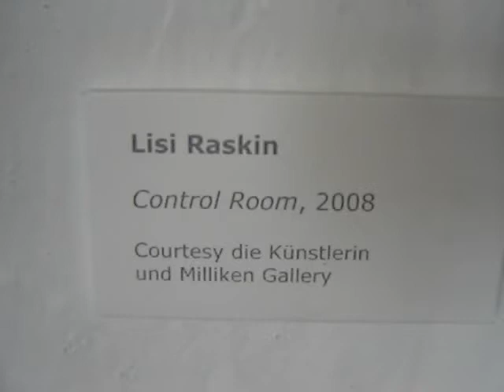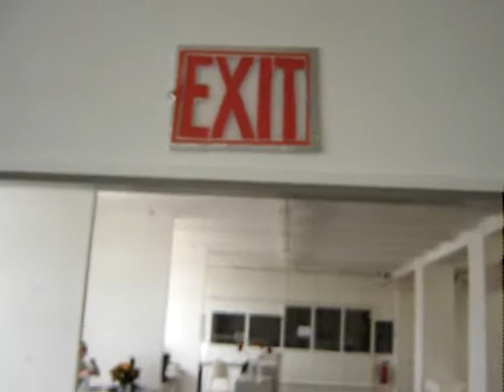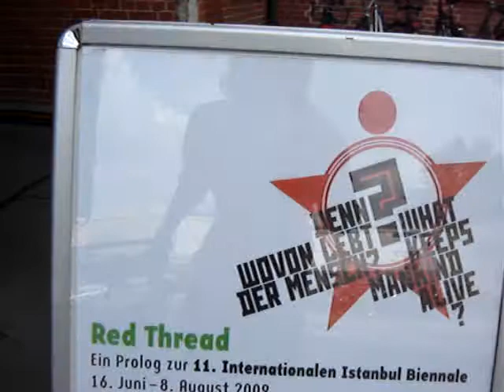Friendly Video Graffiti @ Tanas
The paranoia of power and mechanisms of control by means of cameras in museums and galleries for contemporary art, or art today as Lying Gillick would propose, keep the video warrior L.C. von Sukmeister much aware and careful, yet passive-aggressively holding his artistic position against any indiscernible reason. Fears and the ever-present paranoia of museum rhetoric in late-capitalist society and institutional politics form the background of Von Sukmeister his investigantions into different aspects of video use and its relationship to the architecture of declaring war against institutional practices. And at the same time he promotes the video art of upcoming or renowned artists who's works he tags, by textually, and sometimes also visually, referring to them. Eventually that makes his art intervention practices friendly for sure, doesn't it?

Credits:
Art Director: L.C. von Sukmeister
Cinematographer: Le Chef du Bureau
Associate Producer: Leopold Chrétien
Set Designer: L. Raskin & S. Fotouhi
Props: Control Room & Pinned Pawn in the Landscape
R. Lisi & Shahab F.
Location: Tanas
Location Details: Heidestrasse 50, 10577 Berlin, Germany
Date: 3 July 2009, ReadyMade2008 & ReadyMade2008
Script: Red Thread - Ein Prolog zur 11. Internationalen Istanbul Biennale
Script Consultant: Video Thread, Tanas, What, How & for Whom / WHW
Series: Friendly Video Graffiti Project 2009
Part IV: Berlin
Spaces Part IV: Georg Kolbe Museum, Daimler Contemporary, Neues Problem, Hamburger Bahnhof Museum - für Gegenwart, Galerie Schuster, Tanas, Kunstraum Kreuzberg Bethanien
Tanas: Vixdei Thread !